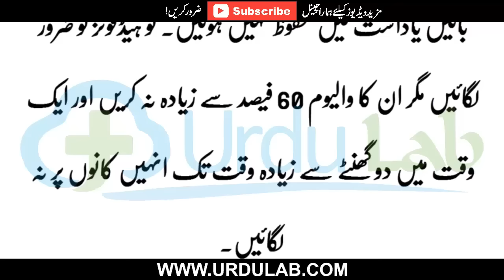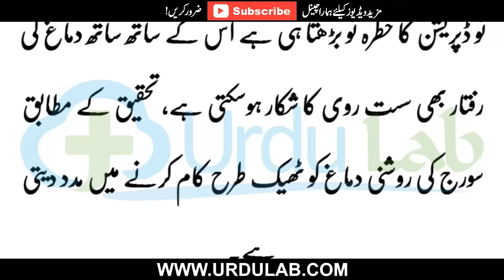Damagh K Liye Tabahkun 8 Adtain | دماغ کیلئے تباہ کن 8 عادتیں